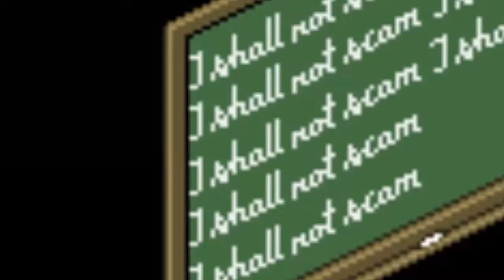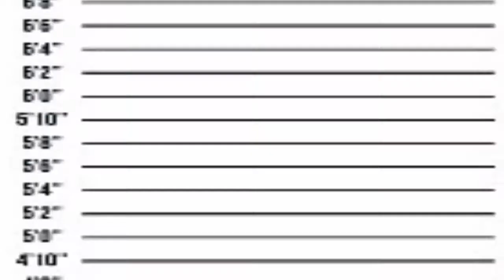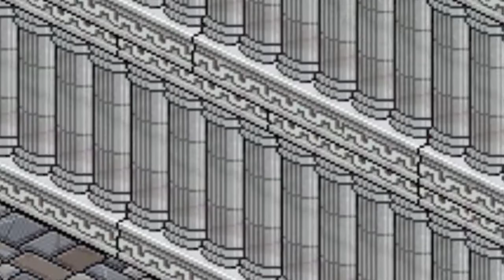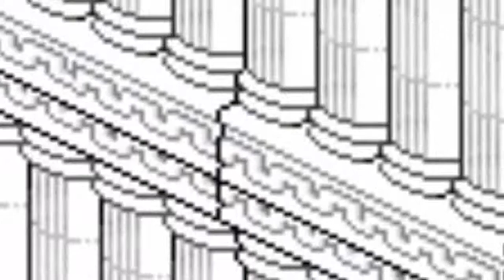La Casa de Papel (Versão Habbo) - Parte 1 - Rede Globo ®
Edição / Produção: lucasr@dical
Realização: Rede Globo Habbo ®